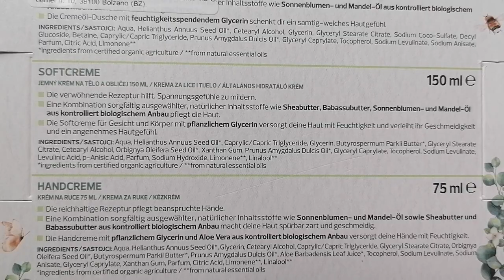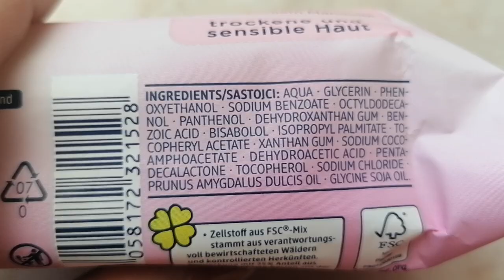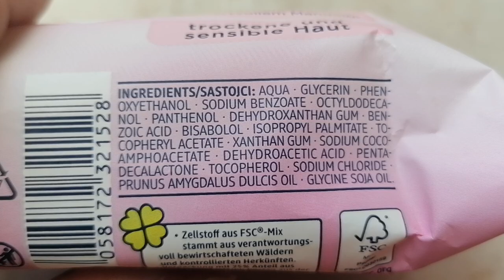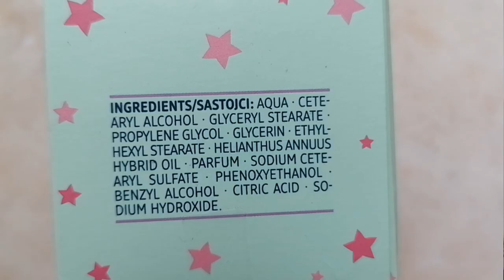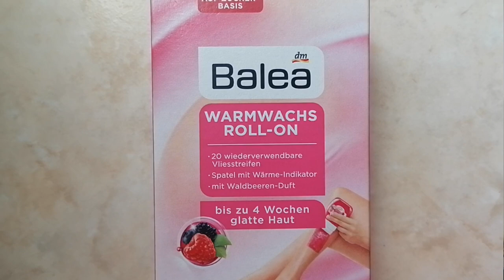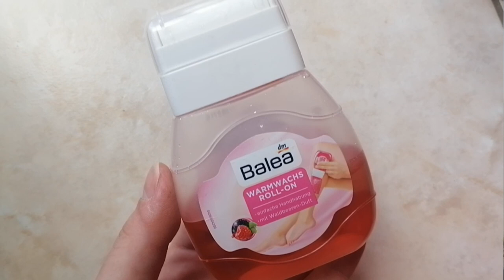Review/haul novità Dm Markt - Alverde, Balea, Set regalo, Limited edition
In questo video ti mostro le cose che ho acquistato da Dm Markt: set regalo e limited edition Balea e Alverde.

Qui trovate i link del mio blog con le review, info e inci a pallini di alcuni prodotti mostrati in questo video: